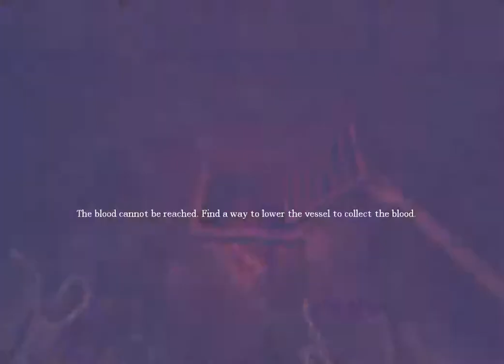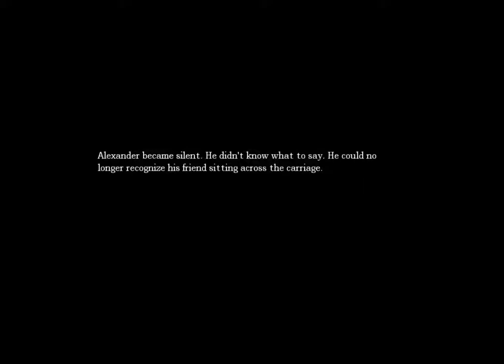Saving Agripa (Amnesia)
We are almost Done!!!